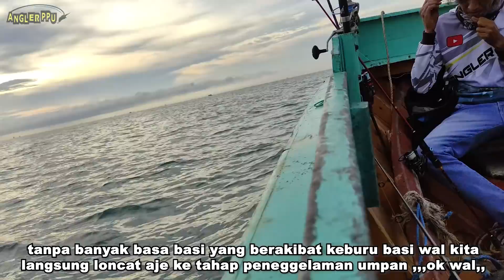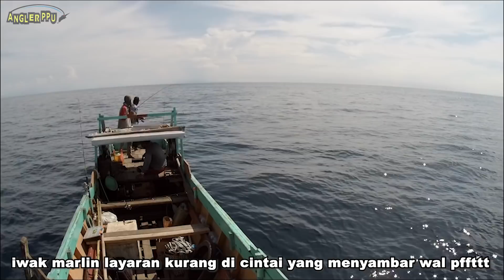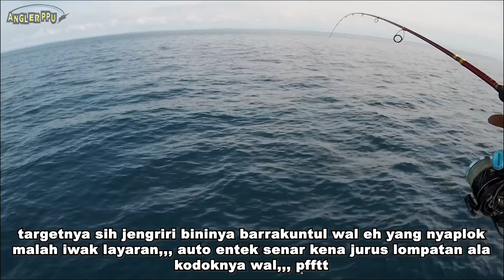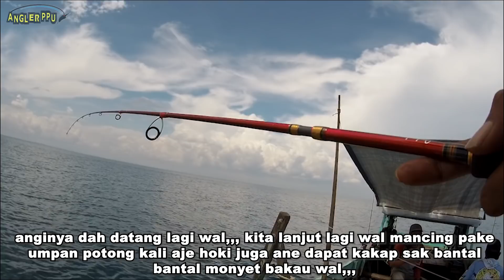mancing dadakan ke laut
trip mancing dadakan kelaut bersama pak bondan

location : indonesia .kalimantan timur. kabupaten penajam paser utara. laut waru